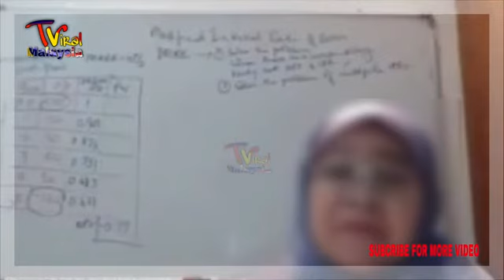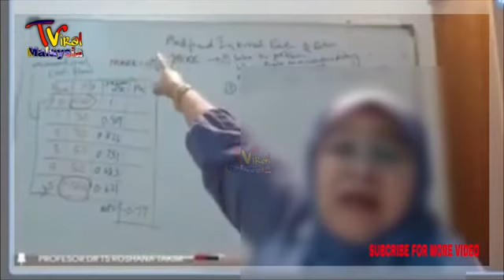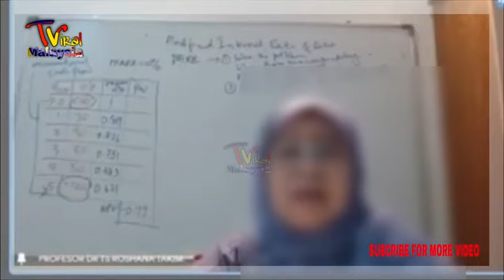视频流出钱【嚣张马来女教授辱骂学生】扬言讲师都不敢与它对抗！